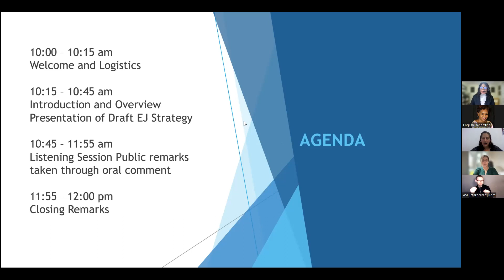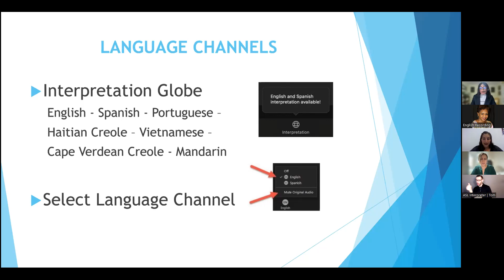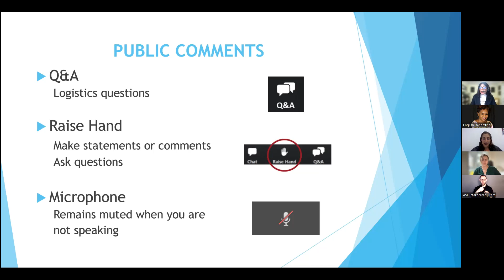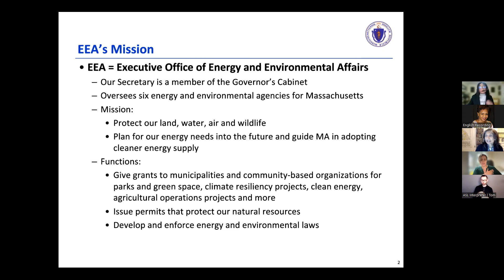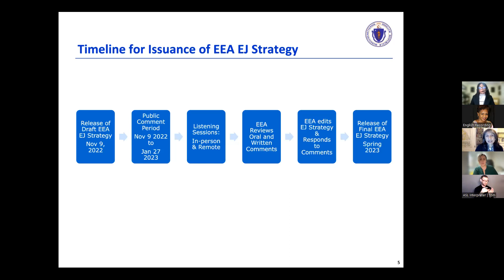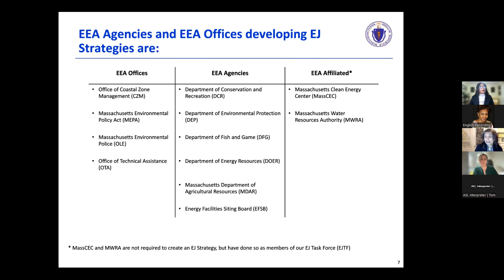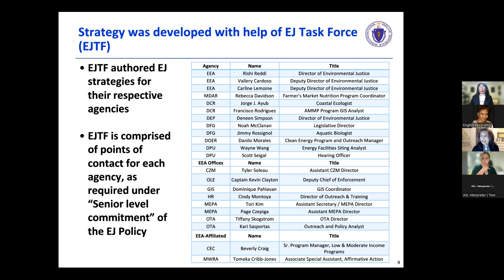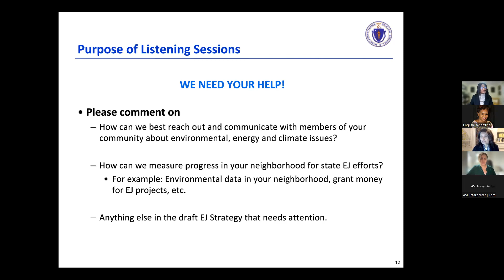Draft Environmental Justice P.M. Listening Session - 1/10/23 6:00 pm - 8:00 pm (English)